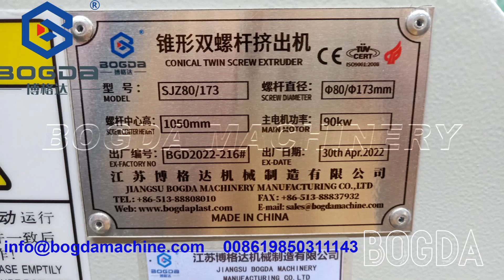WPC Door board machine انتاج الواح الأبواب بديل الخشب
Foam board
Foam board machine
Foam board making machine
Foam board extrusion
Foam board extrusion machine
Foam board extrusion line
Foam board production
Foam board production machine
Foam board production line
Foam board manufacturing
Foam board manufacturing machine
Foam board manufacturing line
PVC Foam board
PVC Foam board
PVC Foam board machine
PVC Foam board making machine
PVC Foam board extrusion
PVC Foam board extrusion machine
PVC Foam board extrusion line
PVC Foam board production
PVC Foam board production machine
PVC Foam board production line
PVC Foam board manufacturing
PVC Foam board manufacturing machine
PVC Foam board manufacturing line
الواح الفوم
سحب الواح الفوم
خط سحب الواح الفوم
ماكينة سحب الواح الفوم
انتاج الواح الفوم
خط انتاج الواح الفوم
ماكينة انتاج الواح الفوم
تصنيع الواح الفوم
خط تصنيع الواح الفوم
ماكينة تصنيع الواح الفوم
صناعة  الواح الفوم
ماكينة صناعة الواح الفوم
خط صناعة الواح الفوم
الواح الفوم بورد
خط سحب الواح الفوم بورد
ماكينة سحب الواح الفوم بورد
انتاج الواح الفوم بورد
خط انتاج الواح الفوم بورد
ماكينة انتاج الواح الفوم بورد
تصنيع الواح الفوم بورد
خط تصنيع الواح الفوم بورد
ماكينة تصنيع الواح الفوم بورد
صناعة  الواح الفوم بورد
ماكينة صناعة الواح الفوم بورد
خط صناعة الواح الفوم بورد
الواح فومكس الواح الفوم بورد
الواح الفوم الابيض
خط سحب الواح الفوم الابيض
ماكينة سحب الواح الفوم الابيض
انتاج الواح الفوم الابيض
خط انتاج الواح الفوم الابيض
ماكينة انتاج الواح الفوم الابيض
تصنيع الواح الفوم الابيض
خط تصنيع الواح الفوم الابيض
ماكينة تصنيع الواح الفوم الابيض
صناعة  الواح الفوم الابيض
ماكينة صناعة الواح الفوم الابيض
خط صناعة الواح الفوم الابيض
بديل الخشب
خط سحب بديل الخشب
ماكينة سحب بديل الخشب
انتاج بديل الخشب
خط انتاج بديل الخشب
ماكينة انتاج بديل الخشب
تصنيع بديل الخشب
خط تصنيع بديل الخشب
ماكينة تصنيع بديل الخشب
صناعة  بديل الخشب
ماكينة صناعة بديل الخشب
خط صناعة بديل الخشب
الواح بديل الخشب
خط سحب الواح بديل الخشب
انتاج بديل الخشب
تصنيع بديل الخشب
صناعة  بديل الخشب
بديل الجبس
خط سحب بديل الجبس
ماكينة سحب بديل الجبس
انتاج بديل الجبس
خط انتاج بديل الجبس
ماكينة انتاج بديل الجبس
تصنيع بديل الجبس
خط تصنيع بديل الجبس
ماكينة تصنيع بديل الجبس
صناعة  بديل الجبس
ماكينة صناعة بديل الجبس
خط صناعة بديل الجبس
الواح بديل الجبس
خط سحب الواح بديل الجبس
ماكينة سحب الواح بديل الجبس
انتاج الواح بديل الجبس
خط انتاج الواح بديل الجبس
ماكينة انتاج الواح بديل الجبس
تصنيع الواح بديل الجبس
خط تصنيع الواح بديل الجبس
ماكينة تصنيع الواح بديل الجبس
صناعة  الواح بديل الجبس
ماكينة صناعة الواح بديل الجبس
خط صناعة الواح بديل الجبس
Foamex board machine
Foamex board making machine
Foamex board extrusion
Foamex board extrusion machine
Foamex board extrusion line
Foamex board production
Foamex board production machine
Foamex board production line
Foamex board manufacturing
Foamex board manufacturing machine
Foamex board manufacturing line
Foamex machine
Foamex making machine
Foamex extrusion
Foamex extrusion machine
Foamex extrusion line
Foamex production
Foamex production machine
Foamex production line
Foamex manufacturing
Foamex manufacturing machine
Foamex manufacturing line
Forex board machine
Forex board making machine
Forex board extrusion
Forex board extrusion machine
Forex board extrusion line
Forex board production
Forex board production machine
Forex board production line
Forex board manufacturing
Forex board manufacturing machine
Forex board manufacturing line
Forex machine
Forex making machine
Forex extrusion
Forex extrusion machine
Forex extrusion line
Forex production
Forex production machine
Forex production line
Forex manufacturing
Forex manufacturing machine
Forex manufacturing line
Foamex board
Forex board
Celuka board
Celuka board machine
Celuka board making machine
Celuka board extrusion
Celuka board extrusion machine
Celuka board extrusion line
Celuka board production
Celuka board production machine
Celuka board production line
Celuka board manufacturing
Celuka board manufacturing machine
Celuka board manufacturing line
Celuka machine
Celuka making machine
Celuka extrusion
Celuka extrusion machine
Celuka extrusion line
Celuka production
Celuka production machine
Celuka  production line
Celuka manufacturing
Celuka manufacturing machine
Celuka manufacturing line